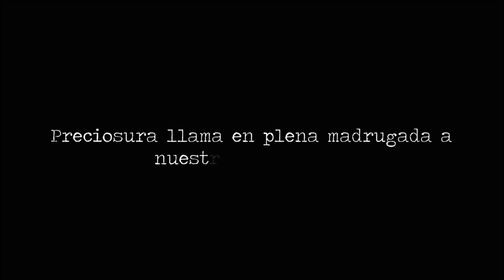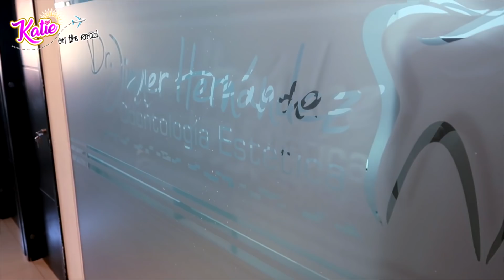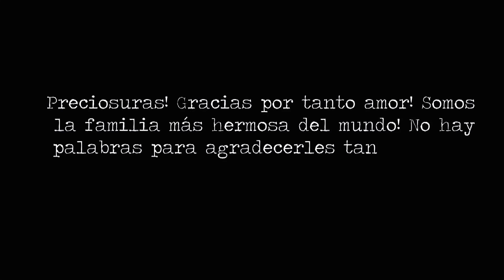ALGUIEN NOS ACOSA? LLAMÓ A NUESTRA HABITACIÓN DE MADRUGADA!!!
¡Nuestro sitio web Oficial!  Allí encontrarás toda mi colección de Ropa y Accesorios Katie Angel!
¡Todos los productos están en cantidades limitadas! Así que.. Corre y sé el primero en adquirir tu prenda y enterarte de todas las sorpresas!

Si tienes preguntas o curiosidades corre a seguir la cuenta de Instagram de nuestra Tienda... @katieangelshop Allí responderemos a TODAS tus dudas!

Puedes comprar usando tarjeta de débito, tarjeta de crédito, PayPal, o Amazon Pay!

***Envíos a todas partes del mundo. Precios en dólares con conversión automática a a moneda de tu país! (Puedes comprar desde cualquier parte del mundo!!)

Si leíste esto COMENTA:
¡Ya soy parte del KatieAngelSquad!

**Si llegaste hasta aquí COMENTA si eres del TeamAngels o TeamAngelitos que me muero por saber!!!